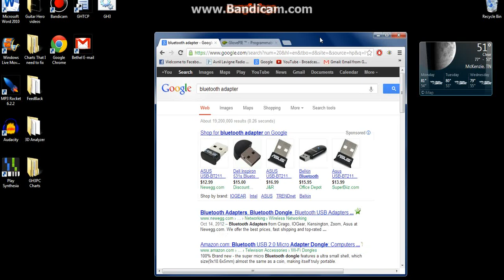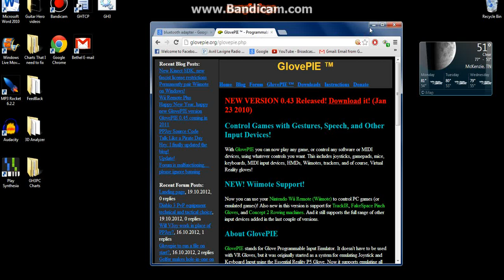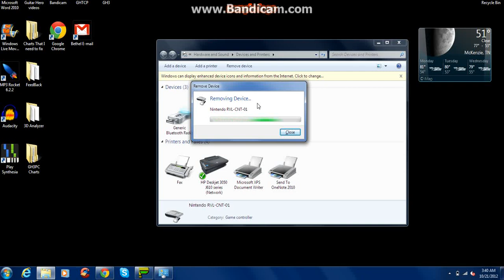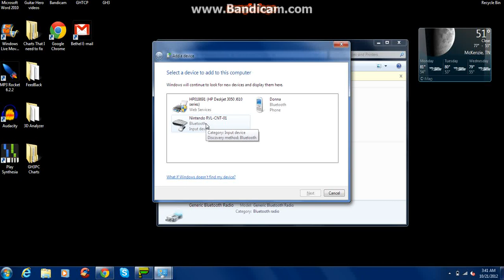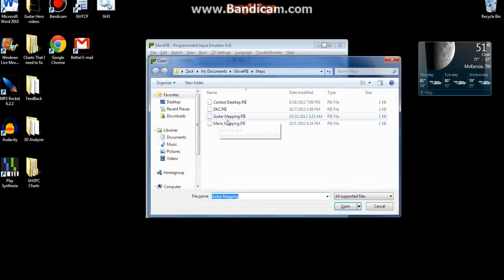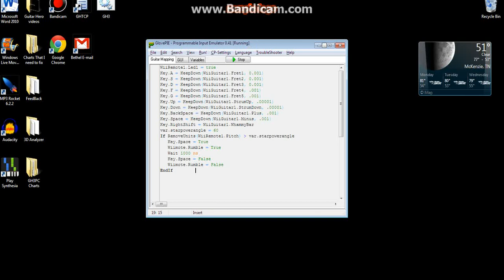How to connect a wii remote to a PC and using a Wii Guitar for GH3PC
If the video is unclear on anything, let me know I'll help :)